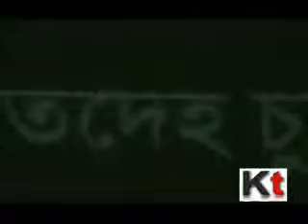Press Meet of Bengali Film "Road To Death"